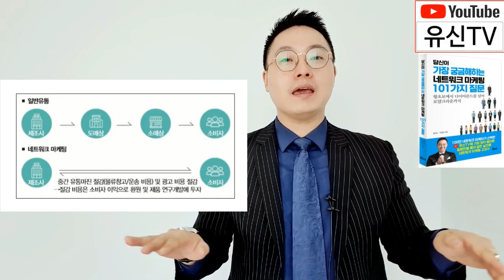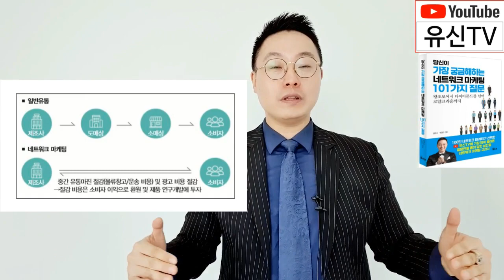[다단계 왕초보자 질문]1. 네트워크마케팅이란 무엇인가요? (김유신 010-9031-7218) networkmarketing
안녕하세요! 왕초보 네트워커를 위한 성공 채널 - 유신TV, 김유신 국장입니다. 정말 많은 분들의 성원과 사랑 덕분에 이번에 3번째 책인 '당신이 가장 궁금해하는 네트워크 마케팅 101가지 질문'이라는 책을 출간하게 되었습니다.

본 책은 네트워크 마케팅 사업을 시작한 왕초보 네트워커들이 가장 어려워하는 용어, 사업 방향 등 지금까지 유신TV를 통해서 질문이 들어왔던 101가지 질문을 모아 정답만을 뽑아서 제공하는 책으로 초보 사업자를 위한 멋진 길라잡이가 될 책이라고 확신합니다.

많은 성원과 관심 부탁드립니다.